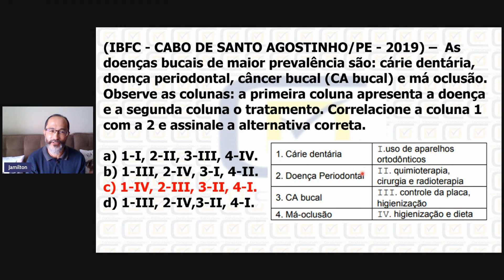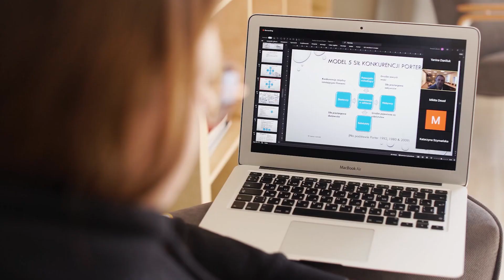RESOLVE ESSA # 27 - Com o professor Jamilton Ferreira Júnior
E aí! Curtiu o nosso conteúdo?

Temos tudo isso e muito mais disponível
no nosso curso completo para ASB e TSB!

Tudo que você precisa para passar nas provas!